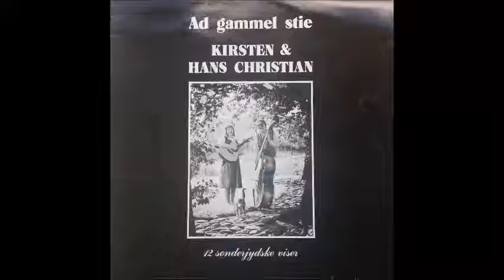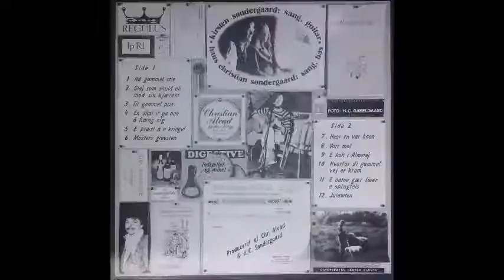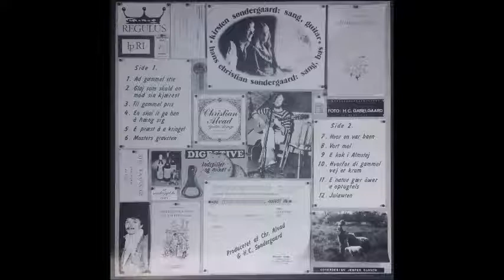Hvor en var baen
Tekst: Martin N. Hansen

Guitar og sang: Kirsten Søndergaard
Kontrabas og sang: Hans Christian Søndergaard
Guitar: Christian Alvad